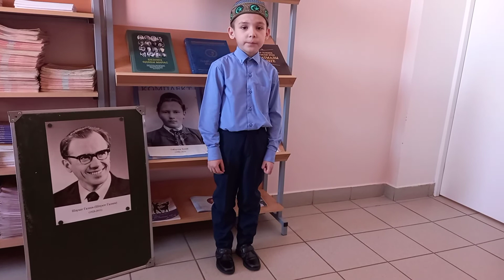352.* Рафиков Раис, Шаукат Галиев «Курыкма, тимим!»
Рафиков Раис, 7 лет, Шаукат Галиев «Курыкма, тимим!» ,  Пензенская область, Кузнецкий район, с. Малый Труев, МБОУ СОШ с. Большой Труев, педагог Салкина Динара Рифатовна